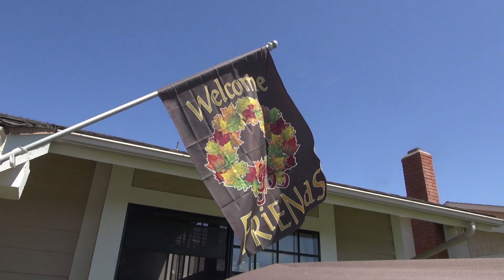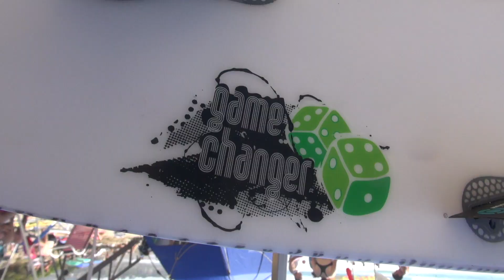TOURNOTES: FILIPE TOLEDO, COMING TO AMERICA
Recent Southern California transplant Filipe Toledo gives us a glimpse into his new life as a San Clemente resident.